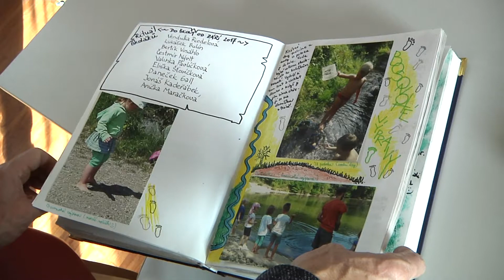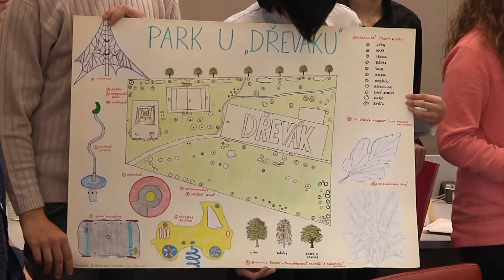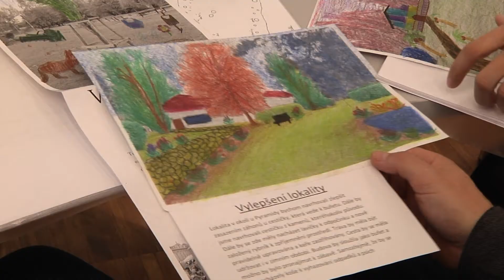Kralupy TV: Soutěž patronů - vyhodnocení eko soutěže (28. 11. 2017)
Slavnostní vyhodnocení SOUTĚŽE PATRONŮ na kralupské radnici.